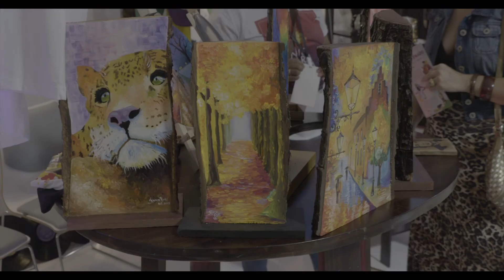Expoferia de Nicaragua Diseña 2019